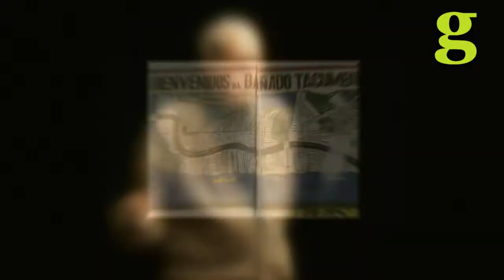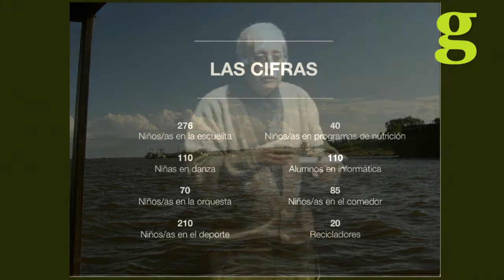Gramo / Padre Pedro Velasco / CAMSAT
El padre Pedro Velasco nos llevó de la mano por los pasillos del Bañado Tacumbú, llenado al Teatro Municipal de las historias reales de una comunidad que lucha por una mejor calidad de vida. Reviví la historia de CAMSAT y de las familias que buscan un mejor futuro en los Bañados de Asunción.

El Padre Pedro Velasco es español, de la Orden de Predicadores. y párroco del templo San Felipe y Santiago. Es además sociólogo y fundador del Centro de Ayuda Mutua Salud para Todos (CAMSAT). Reside en el Bañado Sur hace mas de 26 años.